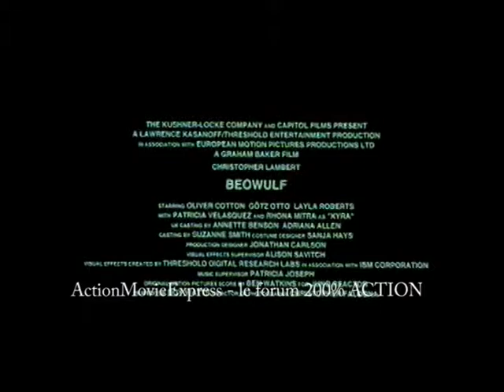Bande Annonce VF "Beowulf"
"Action Movie Express" est un forum 200% action, nous somme la pour vous faire découvrir ou redécouvrir, la bonne époque de l’ambiance des vidéoclub. Nous ne possédons pas les droits d'auteur. Cette vidéo appartient à c'est auteurs respectif.